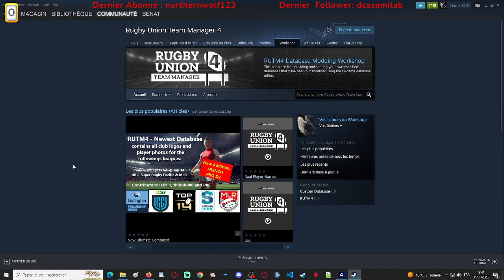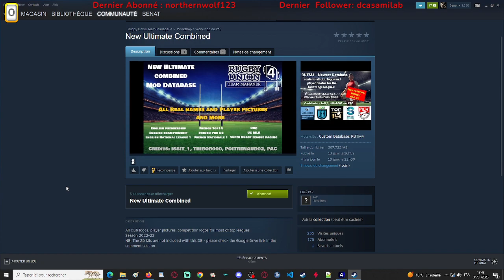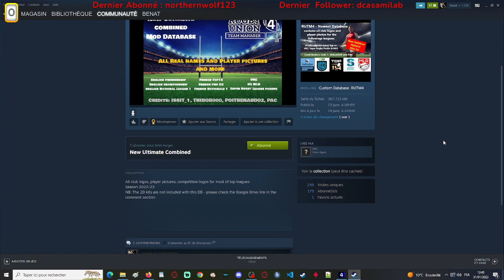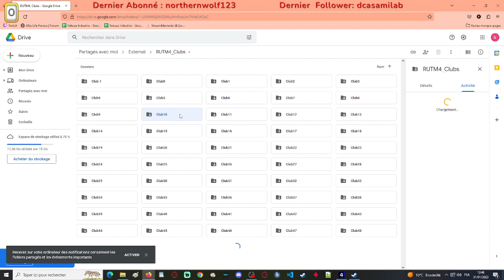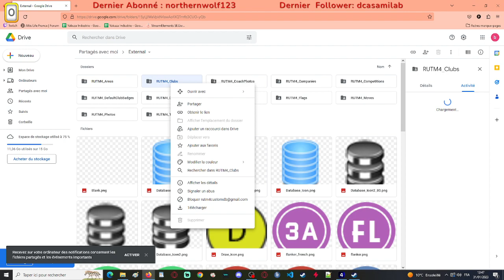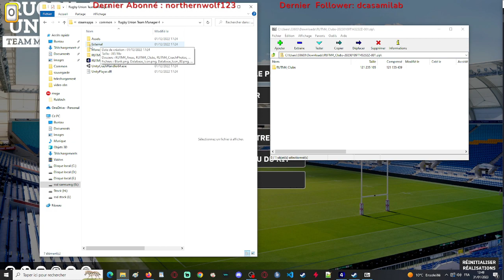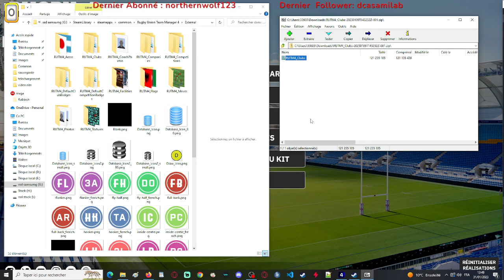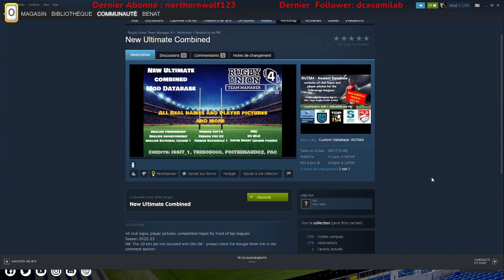Tuto implantation database + maillot sur RUTM 4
Comment mettre les bonnes compétitions, photos des joueurs et maillots.